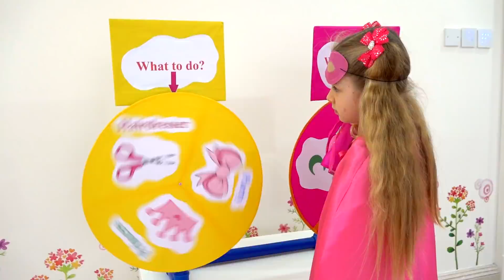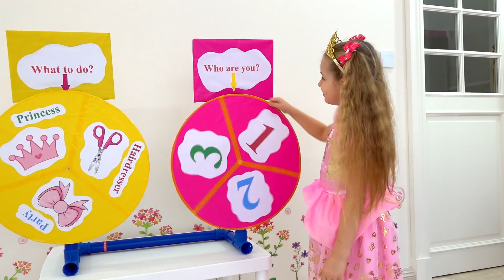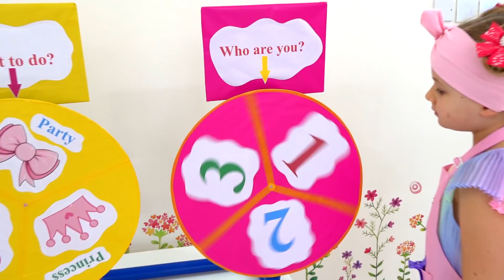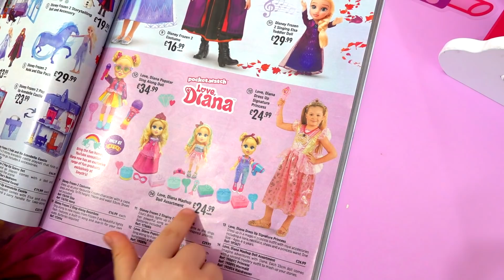Диана и Рома играют с куклами Love, Diana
DIANA Instagram Родители, узнайте больше о 💖 Love, Diana 💖 ниже
США: